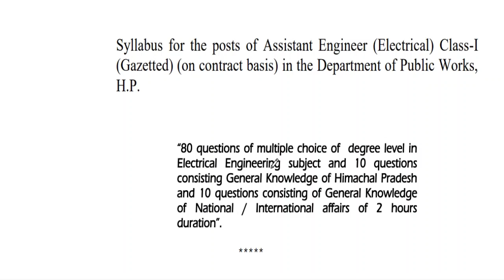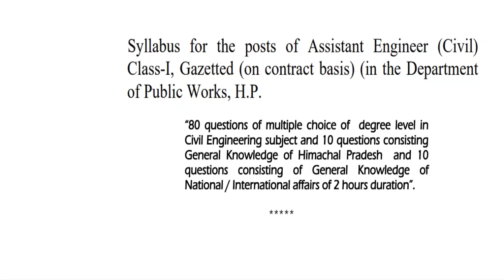HPPSC Assistant Engineer Exam | Syllabus and Exam Pattern | Civil and Electrical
hppsc syllabus